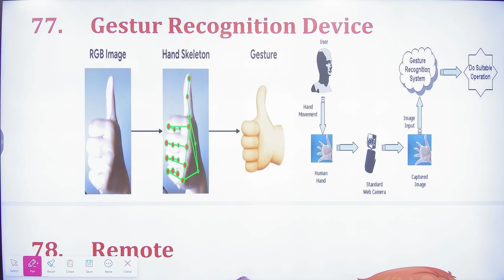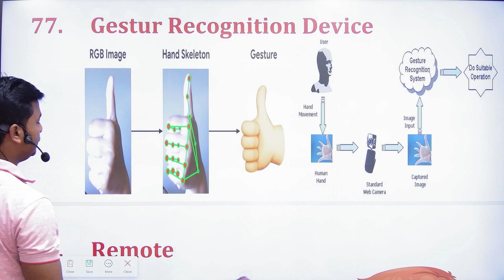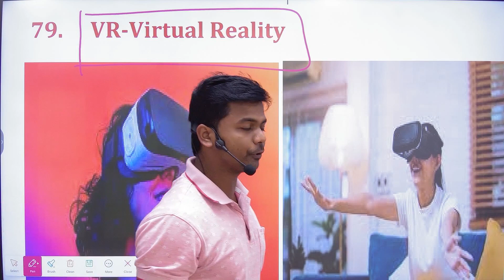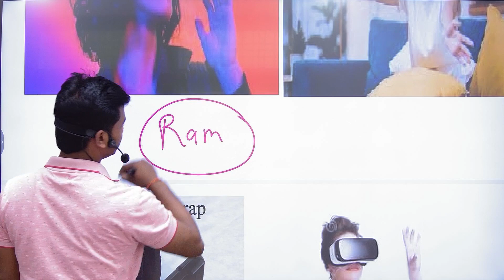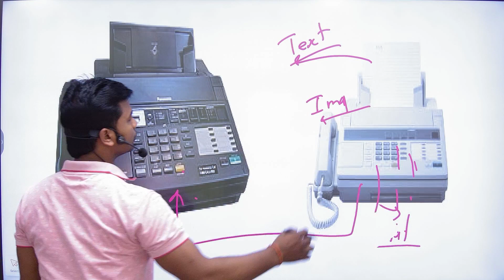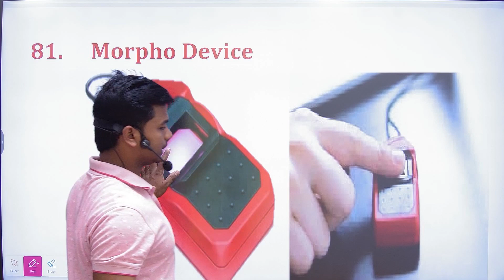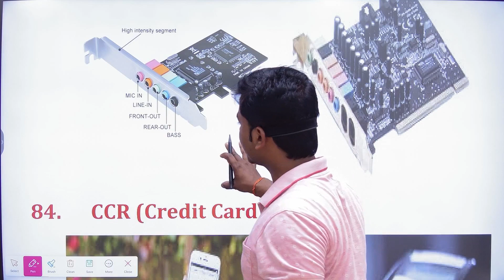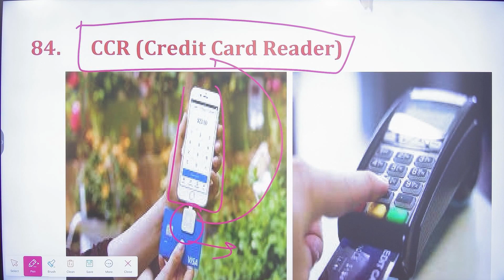Types of Input Device Lesson 13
TEACHER - MANOJ SIR
ADDRESS - MCIT COMPUTER INSTITUTE BURDHANPUR AZAMGARH
                     PIN CODE- 276142
                     AND OUR ANOTHER BRANCHES
                     MCIT COMPUTER INSTITUTE SHAHPUR SARAIN AZAMGARH
                     PIN CODE- 223221
                     MCIT COMPUTER INSTITUTE POORANPUR AMBEDKAR NAGAR
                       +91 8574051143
About Video:-
About Computer Fundamental
About MCIT Computer Institute:-
Here You Will Find Computer Fundamental, Computer Hardware, Computer Software, DCA, ADCA, CCC, Tally Prime, Accountant And Accounting, Banking, O Level, Reasoning, English Spoken, English Grammar, Hindi Vyakaran, Sanskrit Vyakaran, Physics, Chemistry, Math,  Biology, Zoology, Botany, Gk, Gs, Current Affairs, TGT, PGT, Commerce, TET, Super TET, C-TET, Pet, Computer Virus, SSC, SSCGD, MTS, KVS, And Other Competitive One Day Exam.